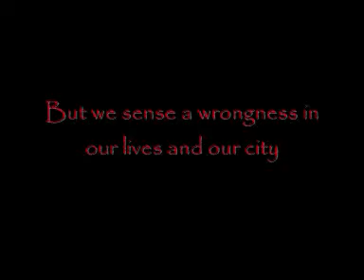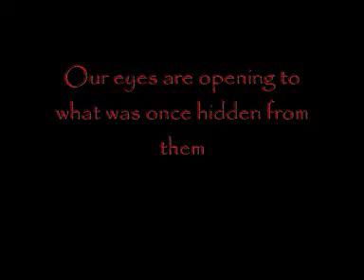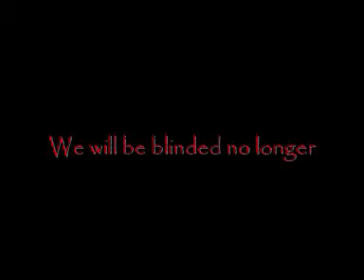The Sub-Verses: Reaper's Fall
We are the Mystery